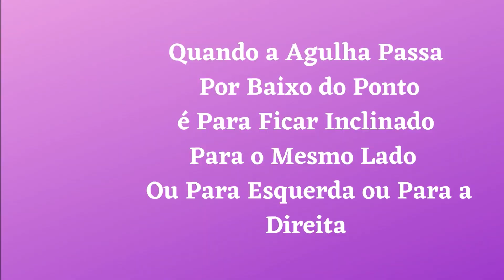Ponto Cruz 618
Bem-vindo ao canal de Maria Gomes ! Neste canal você vai encontrar uma grande variedade de gráficos e fotos de ponto cruz lindos para diversos trabalhos.